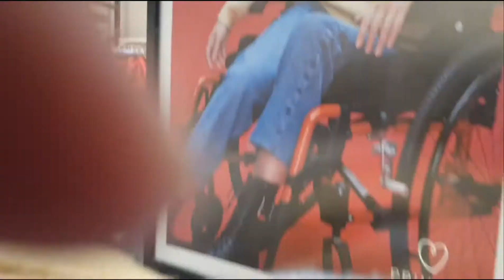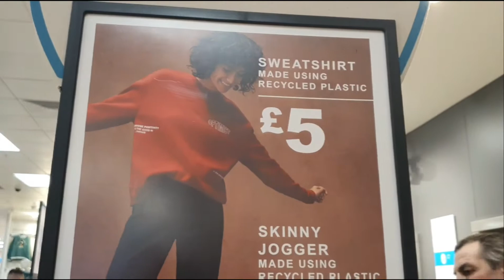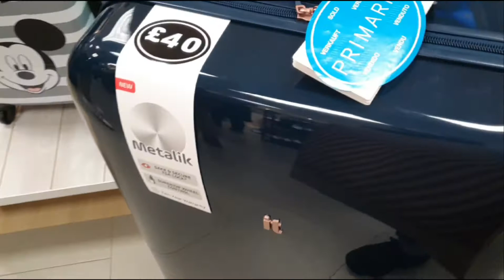Shopping in primark